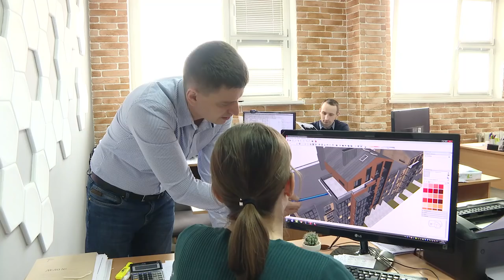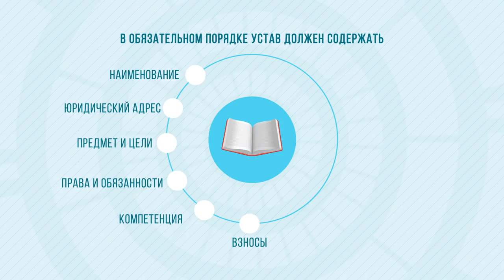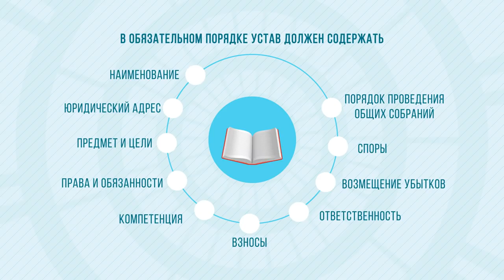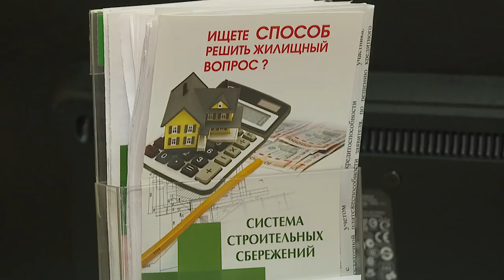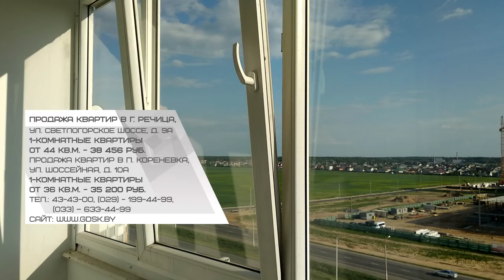Большая стройка 23.06.2019